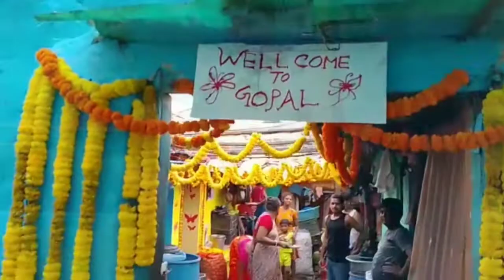এবছর জামাই ষষ্ঠী পুরো জমেগাছে ❤️❤️